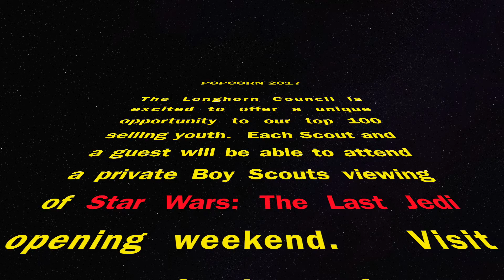Star Wars Promo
Popcorn 2017

Longhorn Council would like to invite our top 100 selling scouts to view a private screening of the new movie... Star Wars: The Last Jedi.

for more information or to sign up.